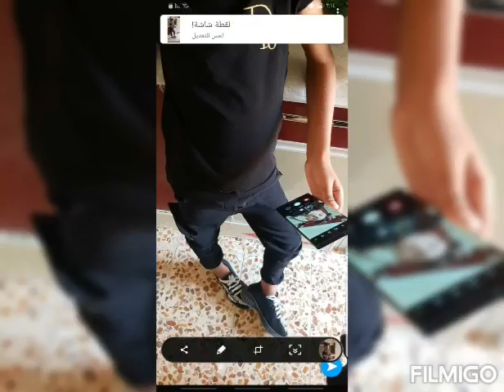مقاطع محمد جميل